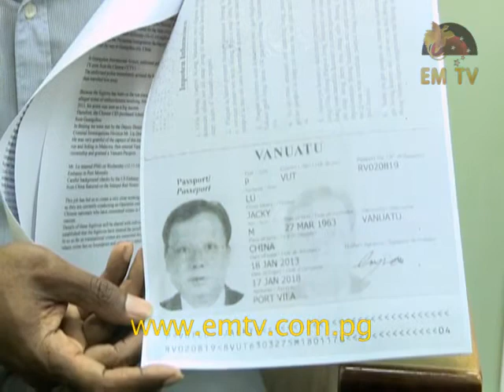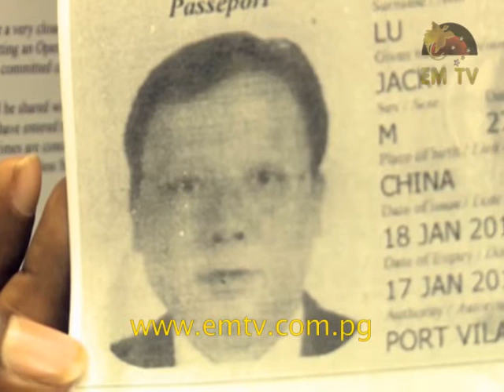International fugitive deported from PNG shores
A 51-year-old Chinese national, Jacki Lu has been deported back to China - visit us for the latest news...